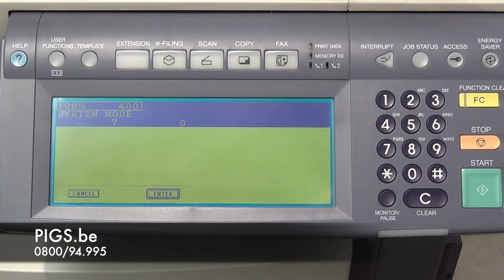TOSHIBA MULTIFONCTION 281C 351C 451C ERREUR C400 PIGS BE HCD OKI LEXMARK